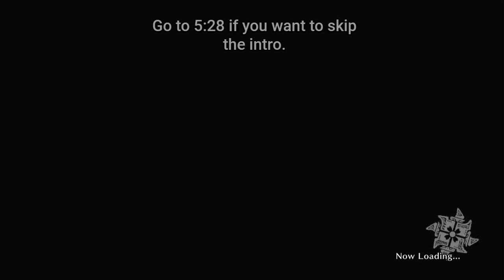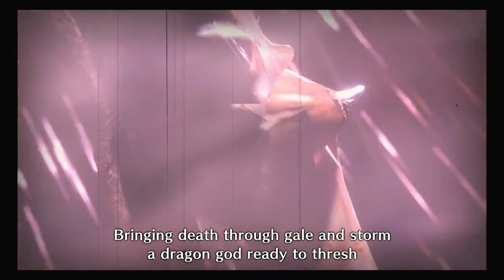AMATSU is PAINFUL!!(Monster Hunter Rise Sunbreak)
Spicy, Nana, and Oryon(Valstreak) take on Amatsu, the Elder Dragon of Storms, and have a hard time with it. From problems with planning prior to the recording, to colossal tornadoes and thunderstorms, to NOT being able to find a Great Wire Bug in time to avoid Amatsu's ultimate move, they have their work cut out for them.